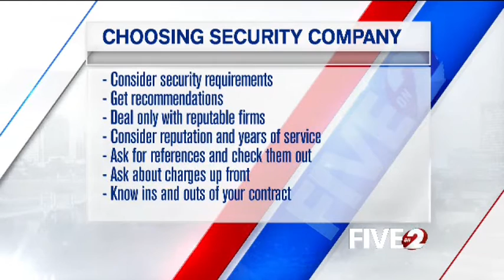June 7, 2016 - BBB's John North FIVE ON 2 (WDTN-TV)